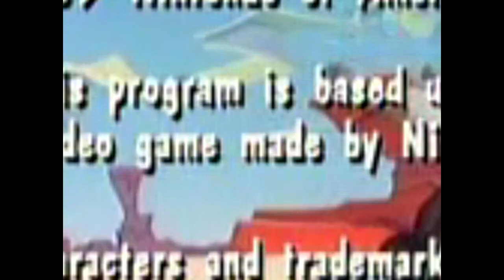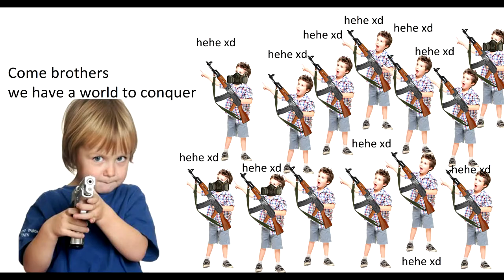domario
domeal a day